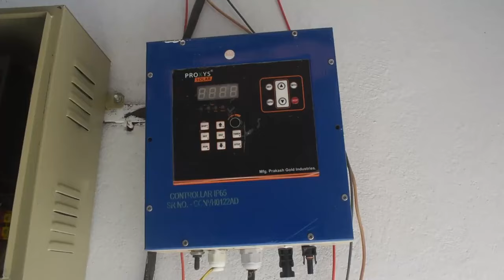சோலார் Current Setup One Solar Panel for all Cutter , Compressor, hollow block manufacturing machine